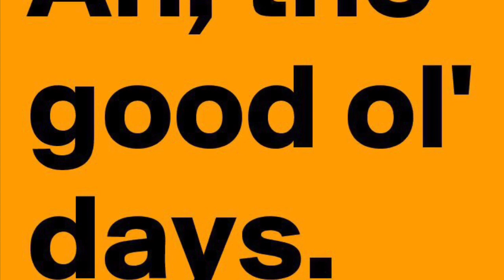2019 Replay 😛 Good ‘Ol Days On YouTube 🤪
It really wasn’t that bad back then and NO, I didn’t create the divide. lol GTFOH 😛
And if you don’t like it, go suck a _____ bitches!

When even Molly GoLightly used to be fun 😜

MgL parody of her New Orleans arrest 😝